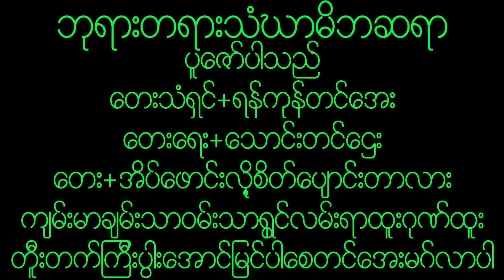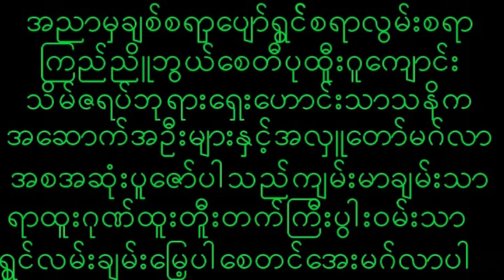November 28, 2022